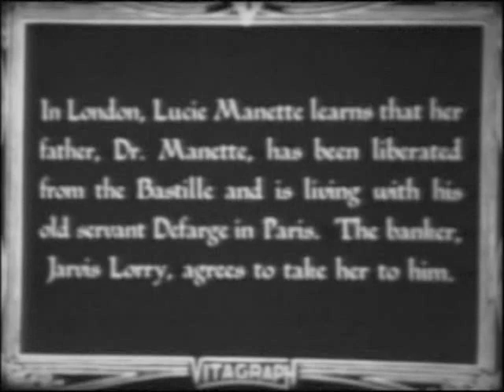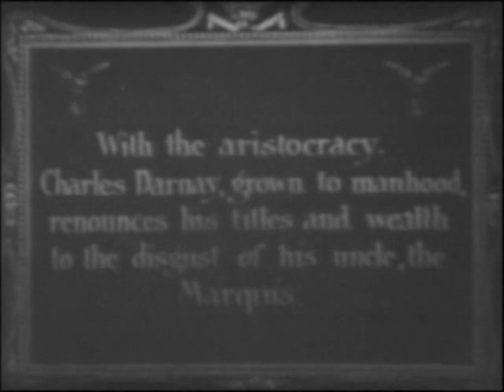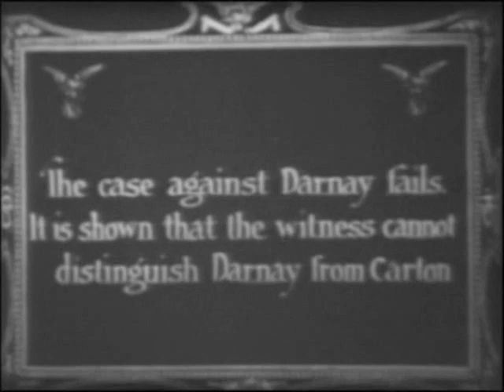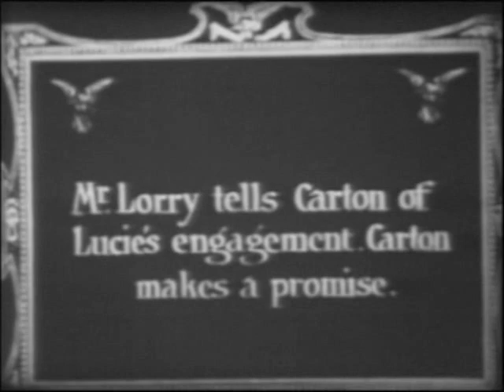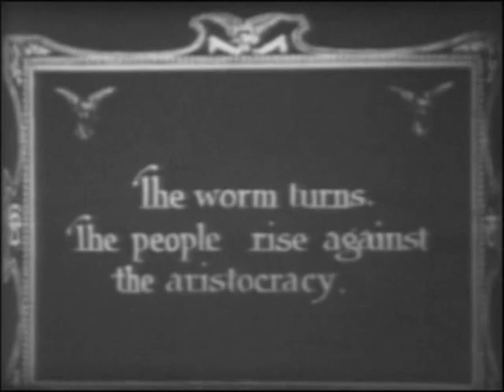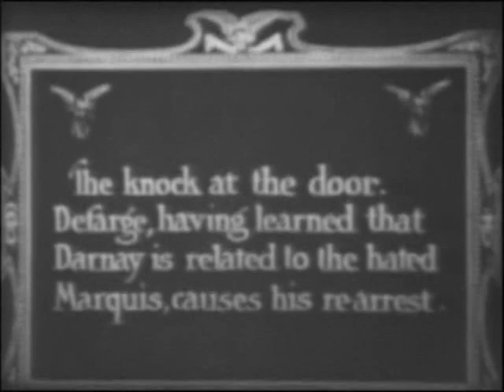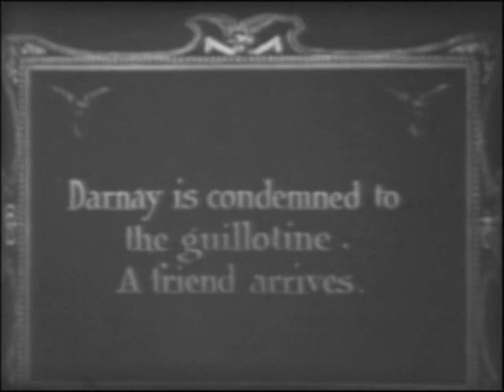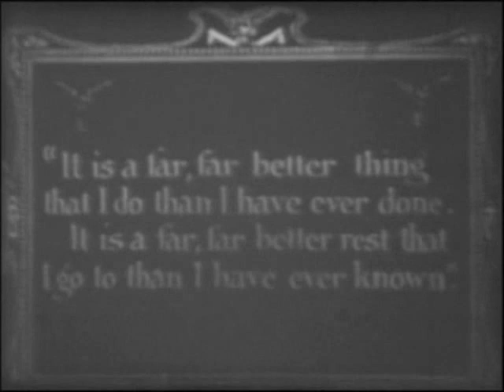A Tale of Two Cities (1911). William J. Humphrey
A Tale of Two Cities (1911) es una película muda dirigida por William J. Humphrey, que adapta libremente la novela de Charles Dickens.
Según el historiador de cine Anthony Slide, se trataba de una película de tres rollos, con una duración total de 30 minutos, estrenada en segmentos de un rollo semanal. Norma Talmadge interpretó el pequeño papel de Mimi la costurera, que acompaña a Sidney Carton (Maurice Costello) a la guillotina.

A Tale of Two Cities (1911) is a silent film directed by William J. Humphrey, loosely based on the novel by Charles Dickens.
According to film historian Anthony Slide, this was a three-reel film, totalling 30 minutes, released in weekly one-reel segments. Talmadge played the small role of Mimi the Seamstress, who accompanies Sidney Carton to the guillotine.